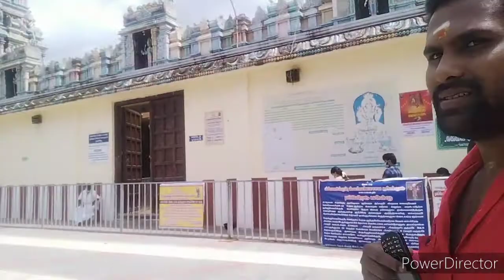இந்த பூச்சி வீட்ல இருந்தா பணம் சேருமா?🙄🤔😆||tryபண்னேன்😆 but சொதப்பல் i am very sorryங்க 🙏